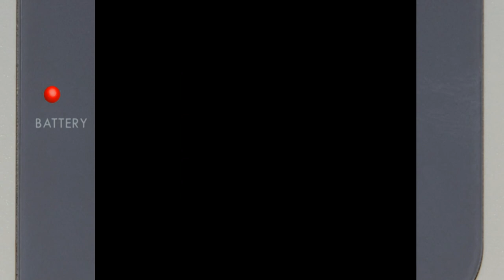Battle Tanx Hard Nintendo Game Boy Color | Emulated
Battle Tanx
Hard